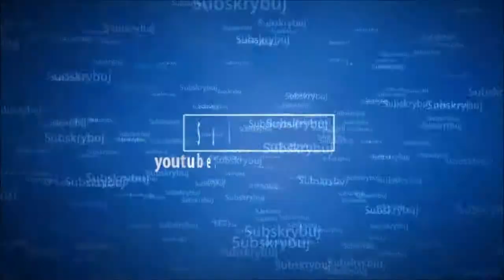Mapa escape by BartoszePl [1]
Siema!
Mam dla was moją pierwszą mapę escape która tworzyłem dosyć sporo.
Kordy spawnu:
x: -736
y: 4
z: 1405